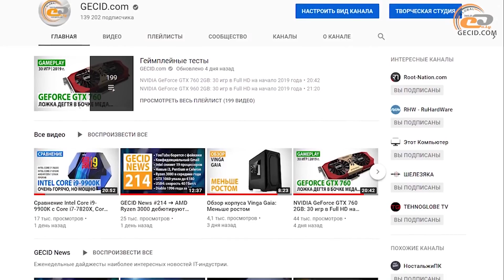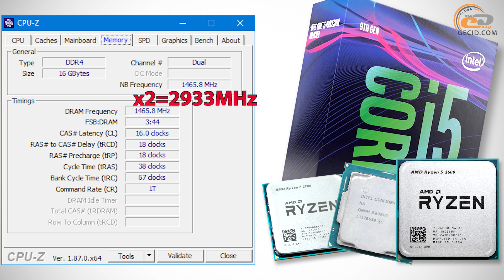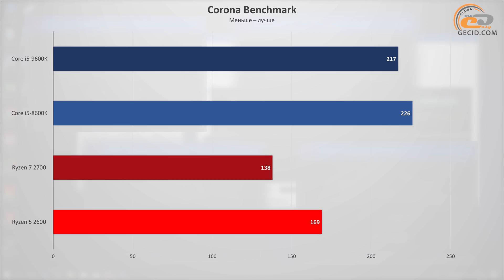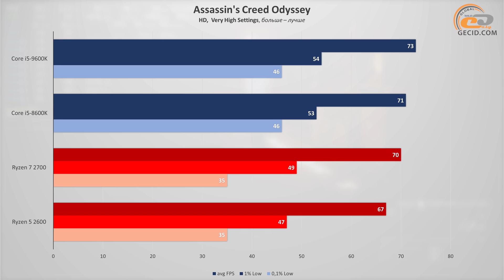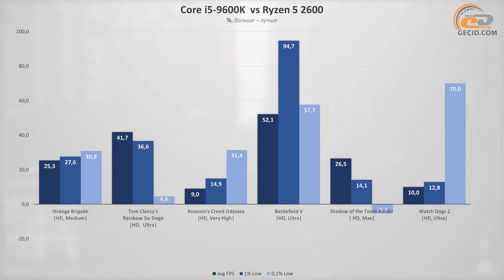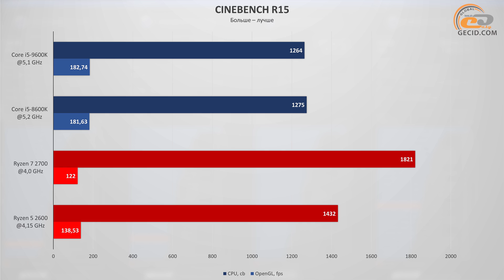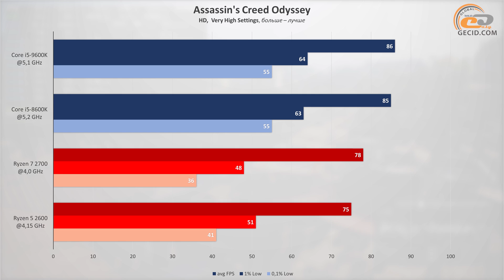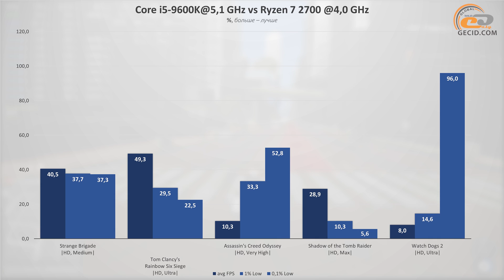Сравнение Intel Core i5-9600K и Core i5-8600K с Ryzen 7 2700 и Ryzen 5 2600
В прошлых видео мы детально познакомились с 8-ядерными представителями семейства Coffee Lake Refresh. Теперь пришел черед 6-ядерника – Intel Core i5-9600K.

- Сравнение AMD Ryzen 7 2700 с Ryzen 7 2700X/1700X и Core i7-8700K/i7-7820X: Флагман без одной буквы
- Сравнение AMD Ryzen 5 2600 с Ryzen 5 1600/5 2600X и Core i5-8400: "Всеобщий любимец" версия 2.0
- Сравнение Intel Core i7-9700K и Core i7-8700K с Ryzen 7 2700 и Ryzen 5 2600: частоты против потоков
- Сравнение Intel Core i7-9700K с Core i9-9900K, Core i7-8700K и Ryzen 7 2700X: ядра против потоков

Меню:
0:01 Вступление
0:39 О процессоре Intel Core i5-9600K
2:19 Знакомство с оппонентами и тестовыми стендами
       - Сравнение производительности в стоке
3:19 Набор синтетических тестов
5:25 Strange Brigade
5:52 Tom Clancy’s Rainbow Six: Siege
6:11 Assassin’s Creed: Odyssey
6:32 Battlefield V
6:55 Shadow of the Tomb Raider
7:18 Watch Dogs 2
7:42 Первые предварительные итоги
         - Сравнение производительности в разгоне
8:03 О разгоне процессоров
9:24 Набор синтетических тестов
11:17 Strange Brigade
11:38 Tom Clancy’s Rainbow Six: Siege
11:59 Assassin’s Creed: Odyssey
12:18 Shadow of the Tomb Raider
12:37 Watch Dogs 2
13:02 Вторые предварительные итоги
13:30 Общие итоги

Конфигурация тестового стенда:
- Intel Core i5-9600K / Core i5-8600K
- ASRock Z390 Phantom Gaming SLI
- Thermalright Archon SB-E X2
- 2x 8GB DDR4-3400 Patriot Viper 4
- MSI GeForce RTX 2080 Ti GAMING X TRIO
- GOODRAM Iridium PRO 240GB/960GB
- Seasonic PRIME 850 W Titanium
- Thermaltake Core P5 TGE

- AMD Ryzen 7 2700 / Ryzen 5 2600
- MSI X470 Gaming M7 AC
- 2x 8GB DDR4-3466 TEAM GROUP T-FORCE GAMING DARK PRO